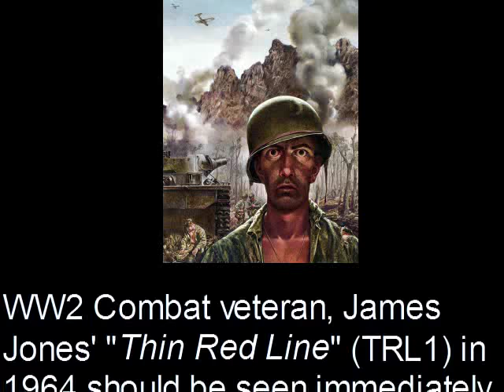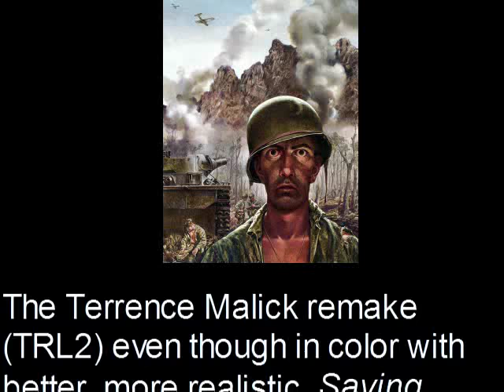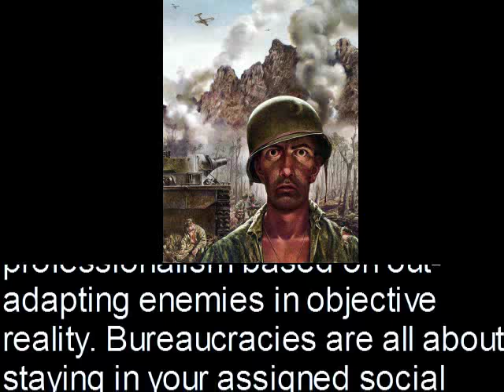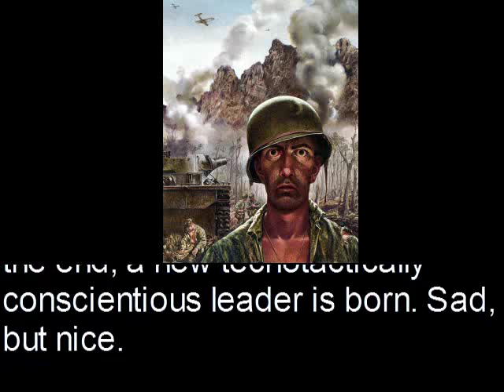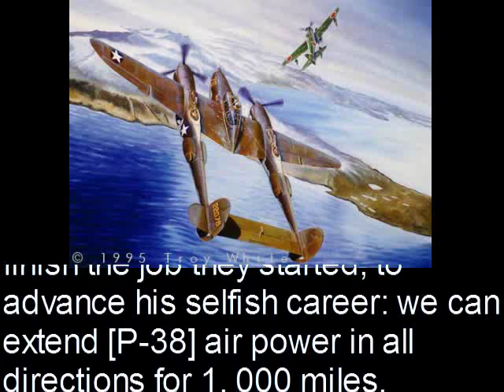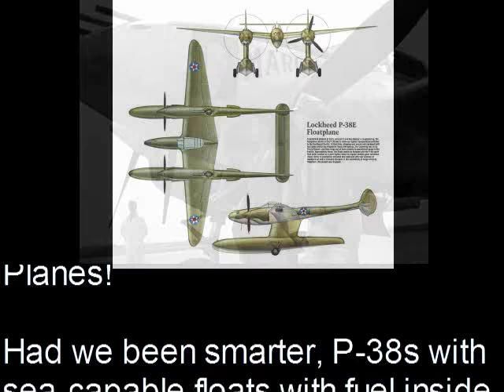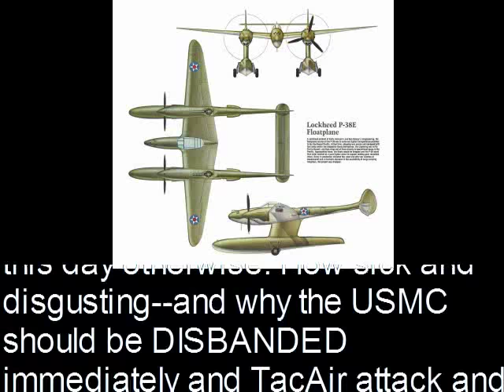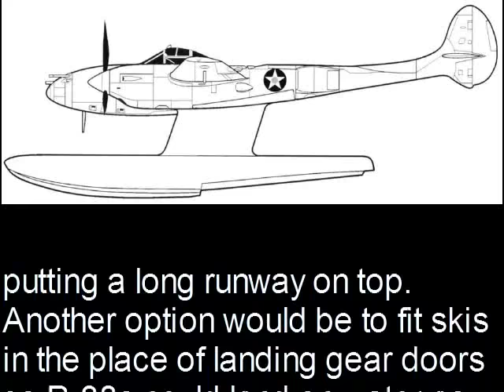Thin Red Line vs. P-38 Seaplane Float Fuel Tank Fighters!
Land-Based Aircraft Forts Decisively Defeat Japanese War & Cargo Ships (Not Aircraft Carriers aka Midway Myths)

"A Ship's A Fool To Fight A Fort"

--Admiral Horatio Nelson, RN

U.S. TacAir Fighter-Bombers Need Float Fuel Tanks for Long Range and NOT Rely on Jessica Lynches in Air Tankers Likely to be Fireball Exploded by Enemy A2/AD like CHICOM J-20s and Russki S400 SAMs, SU-35 VTC and SU-57 Super Maneuverable (SM) Fighters

TRL1

The solution here is clear: the U.S. Army BEFORE WAR must scrimmage against itself in a force-on-force, elimination play-offs culminating in 1 "winner"--a "Super Bowl" of the brigades--all of them--no BS excuses that the light ones are fundamentally weaker than the heavier ones--this doesn't stop them from running their Light Infantry Narcissist (LINnie) mouths about how more Airborne, Ranger and Air Assault they are, does it? No more BS sports events. War Practice NOW. Ego-embarrassing failures would force out incompetent careerists and force tangible force structure and equipment changes BEFORE THOUSANDS OF MEN DIE NEEDLESSLY. Yepp. The U.S. Army lost 110, 000 thousand infantrymen in WW2--twice as many as in Korea and Vietnam later. FAR MORE THAN THE BULLSHIT LYING USMC which did NOTHING to defeat the high-technology German Nazis and less than 25% of the fighting-dying in the Pacific against the low-tech Japanese so they all need to SHUT-THE-FUCK-UP (STFU) bragging about their irrelevant Iwo Jima publicity stunt.

Watch the late Siskel-Ebert TRL2 movie review and Nolte's interview by Charlie Rose:

Seminal P-38 Lightning documentary

We have ZERO battleships today to Terrain Firepower Saturate (TFS) ahead of any beach landing gyrenes who would instead get exploded into flaming bodies and pink mists as the Canadians were at Dieppe in 1942 on the French coast 2 years earlier.

In this case LINnieism--so far TRL1 is the best depiction of it--though Scott's 2001 Blackhawk Down! screams of it constantly as tracked M113 Gavin light tanks save the tank-less, Rangers and Delta Force.

M8 Armored Gun Project mating a 75mm gun to a Stuart light tank that was great at destroying pin-point targets and acting as a moving shield for walking infantry by war's end in 1944-45.

"Thin Red Line" implies the difference between doing stupid in war and being smart and bold is not very distinct--but measured in red, BLOOD.

Had we been smarter, P-38s with sea-capable floats with fuel inside would have had 2, 000 mile range reach--the Japanese Home Islands could have been sea mined in 1942--transport and warships sunk all the way from beginning to Empire's end in concert with the Navy's devastating submarine anti-shipping campaign.

P-38 Seaplane Fighter-Bombers (SPFBs) could have started marauding the Japanese IMMEDIATELY by taking off and landing from watery lagoons BEFORE Army troops had to do a TRL and seize dry land airfields. WW2 in the Pacific ending in 1944--instead of a bloody year later. The Navy could have had--and should have had--twin-engined planes like the P-38 for long-range--but were too cheap to pay for them before WW2. Our dear friend, legendary aerospace designer, Dr. Paul Czysz told us a compact twin-engined, Grumman fighter out-turned the Zero from 1938 and could have given us air superiority from day 1--instead of the flaming horrors we suffered until better fighters arrived. Disgusting. What's even more horrid is the Navy and American airplane makers could not contra-rotate props like the Brits and Russians did for 2 engined planes with the compactness of 1-engined planes to operate from civilian cargo ship converted "jeep" carriers.

These same concepts can be applied to today's fighter-bombers overly dependent upon both obvious and vulnerable land bases--bloated stupid aircraft carriers and a Jane Lynch USAF underclass in ready-to-explode in-flight, air refuel tankers. Details of this in our TOP GUNS RE-LOOK video advocating a Low-Cost, 5th Generation (LC5GEN) fighter-bomber with Super Maneuverability (SM) , extreme Short-Take-Off and Landing (eSTOL) capabilities along with folding wings for MUDfighter ground mobility to not need vulnerable land bases or bloated stupid carriers: